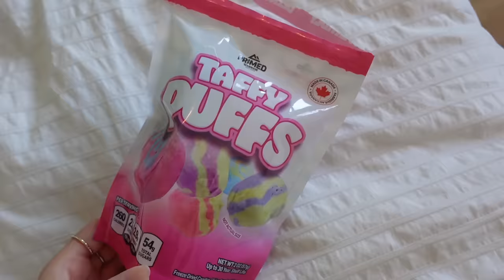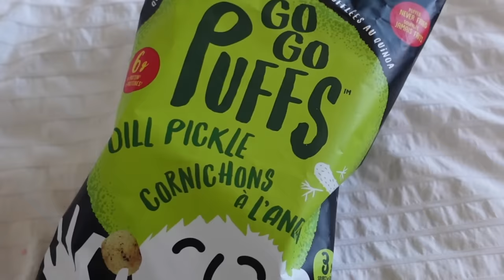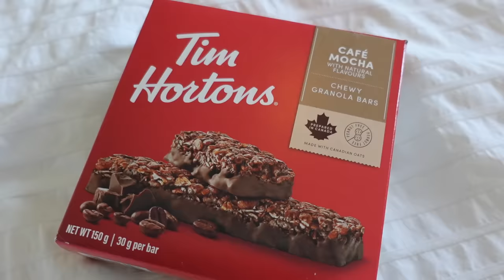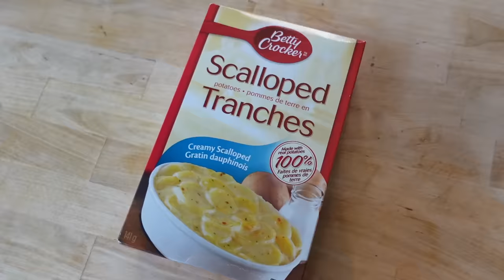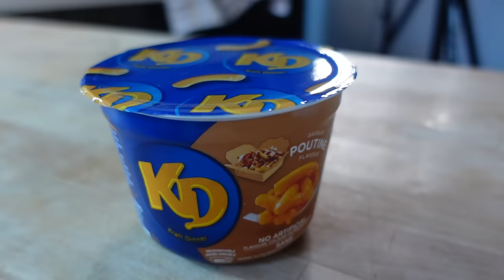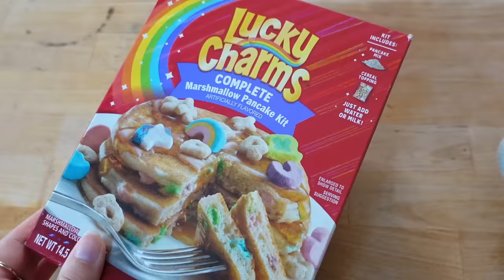Je teste la nourriture étrange d'Amazon ft. Cocottee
Après avoir passé beaucoup trop de temps à magasiner des choses inutiles sur Amazon, je suis tombé sur de la nourriture! Je voulais absolument tester ce que ça donne de faire son épicerie sur Amazon! Quoi de mieux que de le faire avec ma bonne chum @Cocottee_

Bizou byee🏄🏼‍♀️

Axen xx